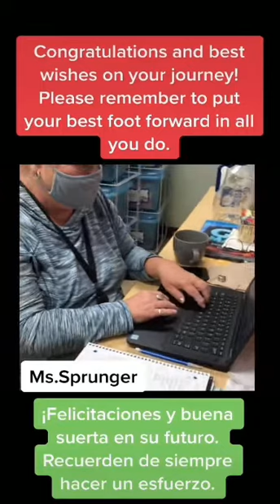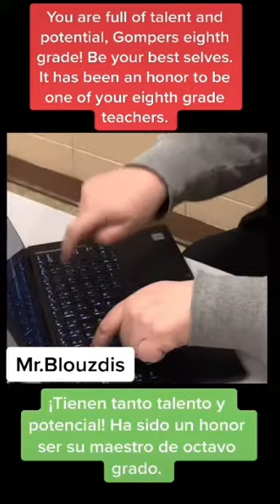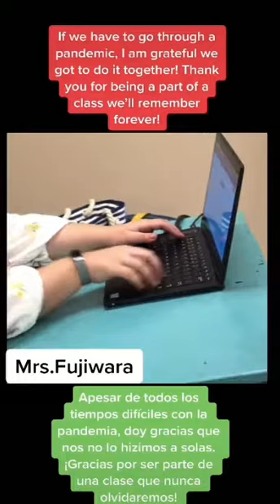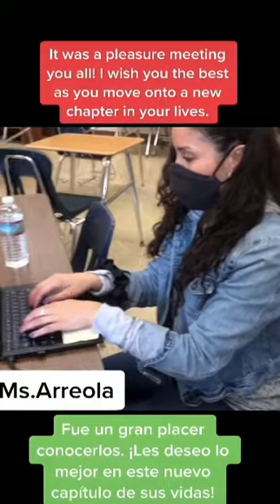2021 Gompers 8th Grade Video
Gompers Junior High 8th Grade Video